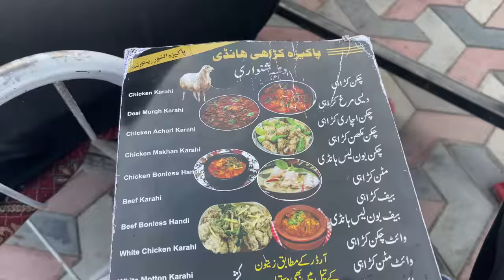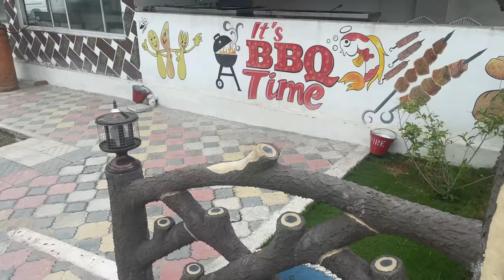PAKISTAN to AZAD KASHMIR By Road SEE MY VILLAGE SEHNSA! 🇵🇰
Hey guys welcome to my Travelling From Pakistan to AZAD KASHMIR SEHNSA By Road!

In this video I travelled from Islamabad Airport to Azad Kashmir by road! I’l show some shots of Sehnsa as well!

I have lots of Kashmir and Pakistan content coming!

- Restaurant reviews
- Takeaway reviews
- Food tours all over the world
- Food challenges